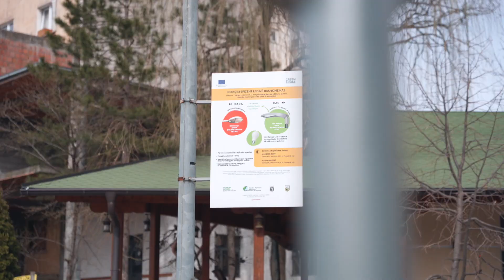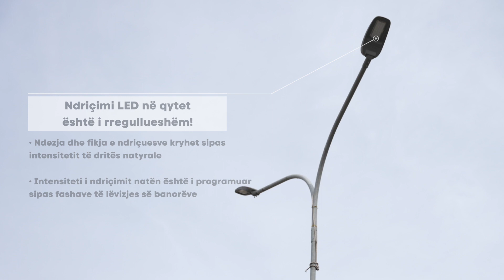GREEN CROSS | Towards Local Green Economies with Smart Investments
In both Albania and Kosovo, there is environmental damage mostly because local administrative units are unable to fulfil their functions and mission or exercise their competencies. The transition of municipalities towards the green economy is proven to be the solution to efficient resource use and sustainable economic development. The Municipality of Has in Albania and the Municipality of Klina in Kosovo*, building on their previous experience, will integrate and apply green economy principles to local governance and aim to become the pioneers of sustainability in their geographic area.